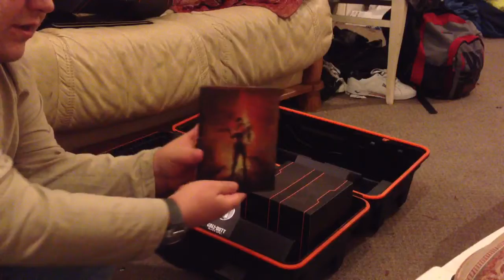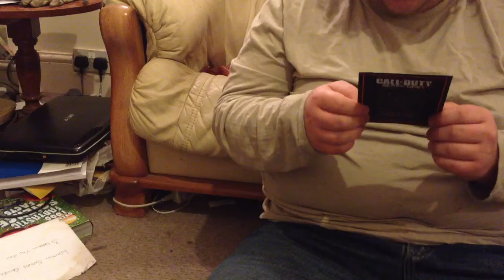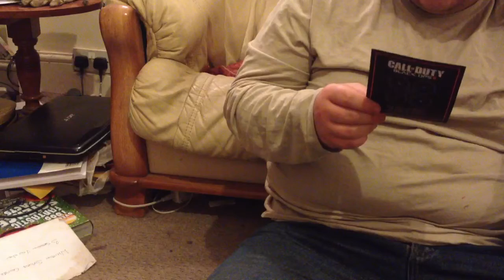Call Of Duty Black Ops 2 opening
Such a disappointment waiting for a polystyrene quad rotor bladed helicopter, child play for and 18+.
Game play maybe good just for zombies.